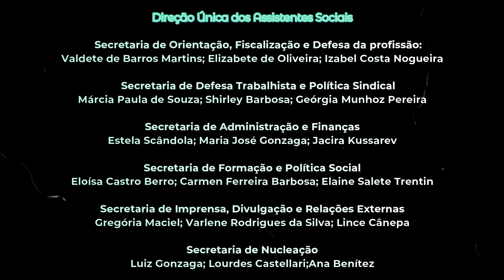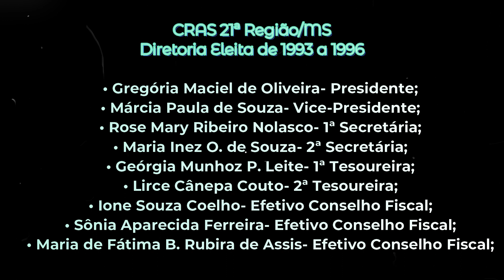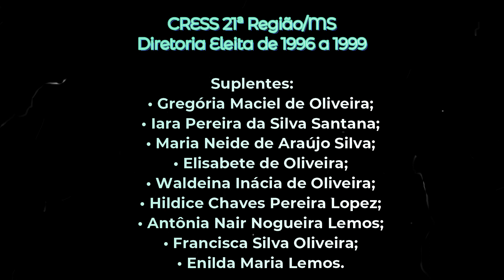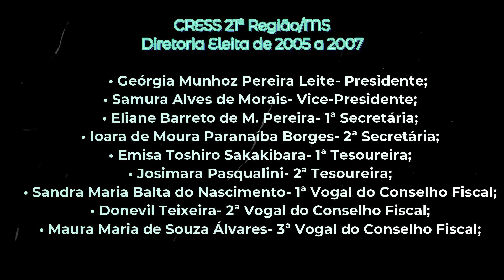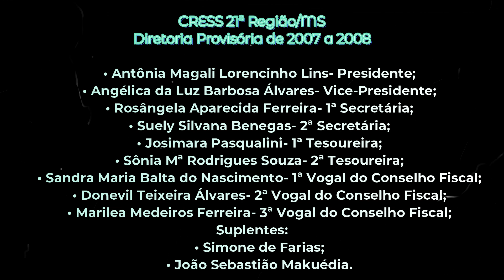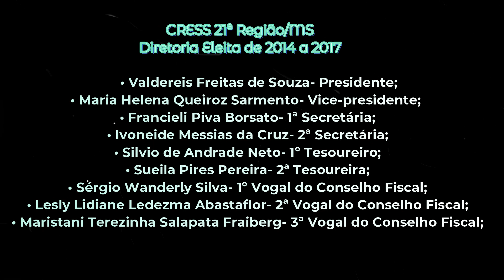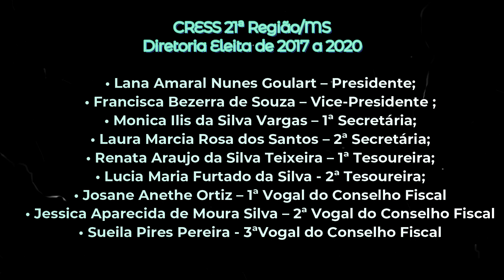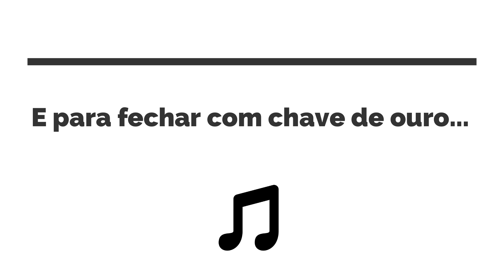Homenagem ao aniversário de 30 anos do CRESS 21ª Região/MS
É com grande satisfação que o CRESS 21ª Região/MS, Gestão “Amanhã há de ser outro dia” (2020/2023), divulga o vídeo em comemoração aos 30 anos do Conselho em nosso Estado e apresenta à categoria das/dos assistentes sociais uma singela homenagem em memória às Gestões, reconhecendo suas contribuições nessa jornada.

Em tempos de pandemia e isolamento social, a Comissão Organizadora das Comemorações dos 30 anos do CRESS/MS planejou e executou um material audiovisual, que traz depoimentos das/os ex-presidentes, desde a criação do Conselho Regional de Assistentes Sociais da 21ª Região – CRAS/MS, assim denominado na época, por meio da Resolução CFAS nº 240 de 19 de agosto de 1990, até os dias atuais. E finaliza com uma canção interpretada pela assistente social e ex-conselheira do CRESS/MS Wanda Brito.

Lutas, desafios e conquistas que marcam essas três décadas, no sentido de fortalecer e proporcionar maior visibilidade à profissão, reconhecendo a sua função social como mobilizadora da cidadania.

Desse modo, parabenizamos e reafirmamos o compromisso histórico da categoria com as demandas da profissão, alinhado com o projeto Ético-Político da profissão e as Bandeiras de Luta do Serviço Social Brasileiro.